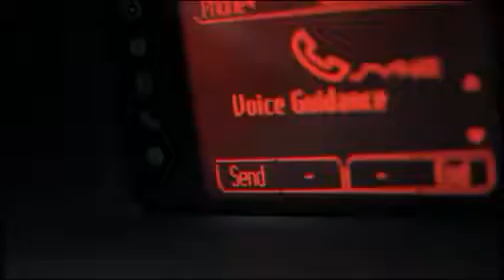Watch the Ford Fiesta Save a Kidnapped Puppy! | Terry Ortynsky's Royal Ford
With hands-free, voice-activated available SYNC technology, Ford Fiesta drivers can spend less time fumbling with smart phones and more time saving puppies. Remember: don't talk on the phone while driving, don't text and drive, don't kidnap puppies.